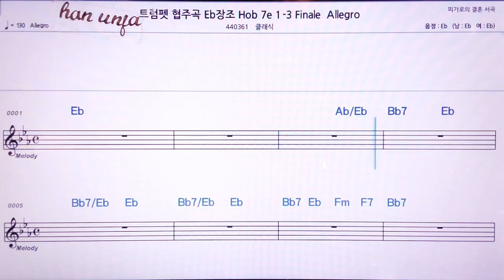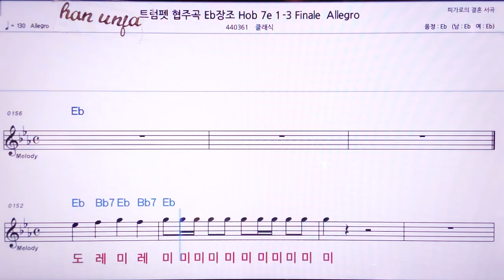💖트럼팻 협주곡HOB 1-3 👍MR,노래방, 악보, 코드,Karaoke With Sheet Music